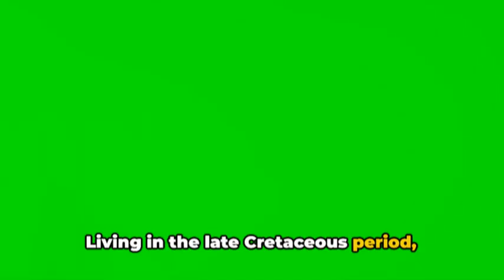Meet the T-Rex: The King of Dinosaurs | Dinosaur For Kids | Quiz on Dinos | Tyrannosaurus Rex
Welcome to an exciting journey into the prehistoric world as we introduce you to the most iconic dinosaur of all time – the Tyrannosaurus Rex, commonly known as the T-Rex. In this captivating video, we delve into the fascinating history and unparalleled dominance of the T-Rex, exploring its size, habitat, diet, and incredible adaptations. Join us as we unravel the mysteries of this incredible creature, truly the King of Dinosaurs.

Discover the T-Rex's reign over the Cretaceous period, its awe-inspiring anatomy, and the latest scientific discoveries that continue to shape our understanding of this ancient giant. Whether you're a seasoned paleontology enthusiast or just curious about the world of dinosaurs, this video is a must-watch!